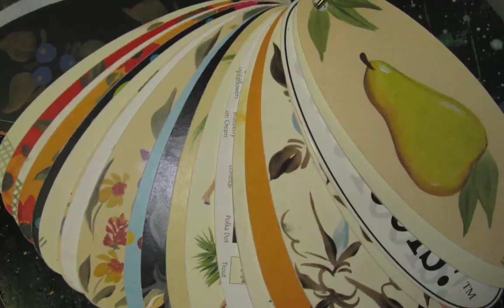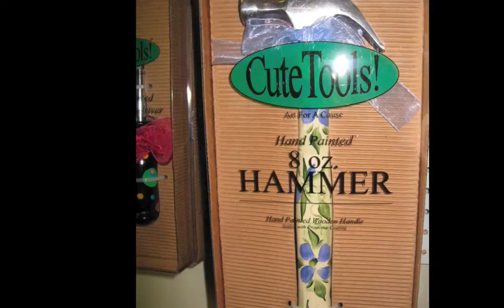Art For A Cause